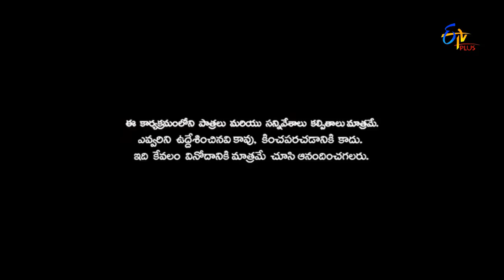Patas | 29th December 2016 | Full Episode 335 | ETV Plus